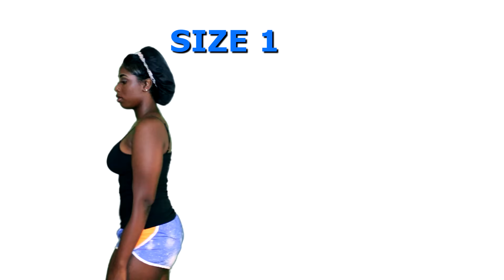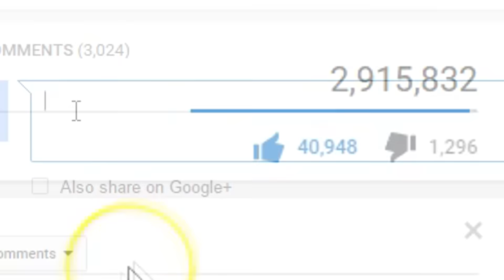Build-A-Bae! Call 1-88-BUILD-BAE! | Random Structure TV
:0)

About Random Structure TV:
Welcome to Random Structure TV, the home of Cameron J, also known as Starrkeisha. I make covers, mashups, choreography, skits, reactions and more! Make sure you  :P